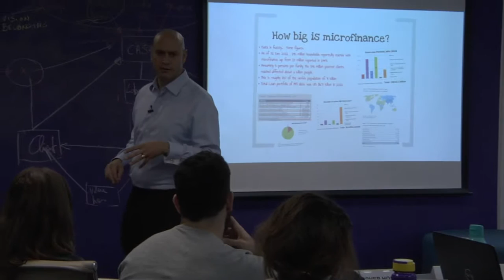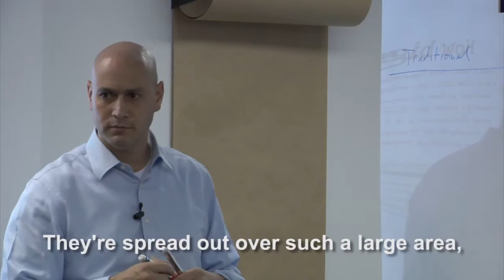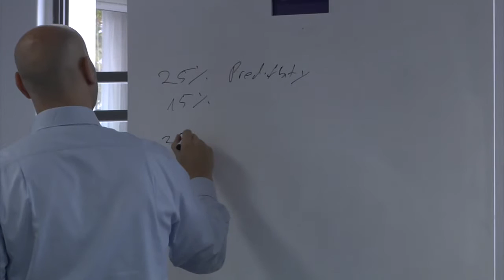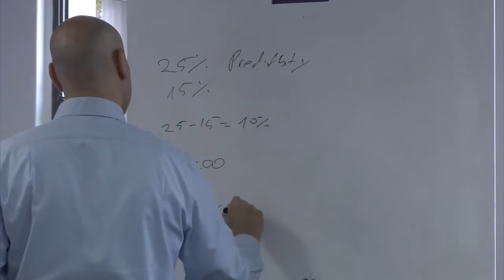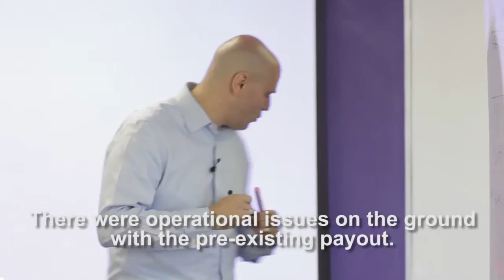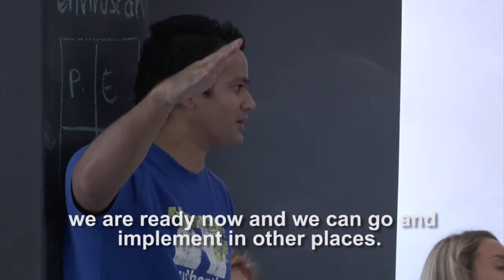Index-Based Livestock Insurance case study: Highlights video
Iddo Dror, head of capacity development at ILRI and visiting professor at the University of Geneva, Switzerland shares key highlights of the Index-Based Livestock Insurance (IBLI) Case Study and its application, with clippings from a session taught at the Graduate School of Business, University of Cape Town, South Africa.